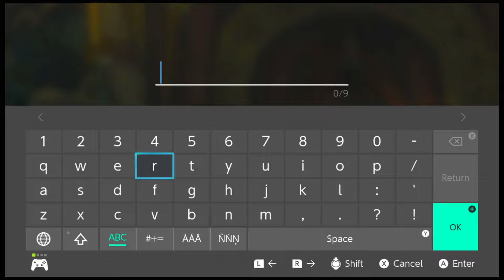the legend of zelda tears of the kingdom part 8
use clever use of game mechics (a glitch) do shrines find a great fairy but is in asecable, turns out i have all the horses i had from breath of the wild and explore more of the map